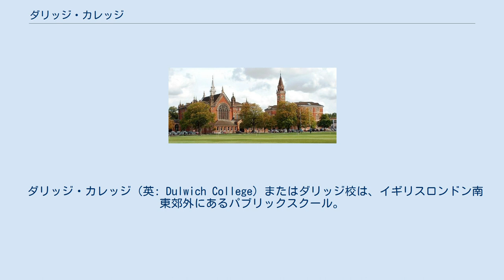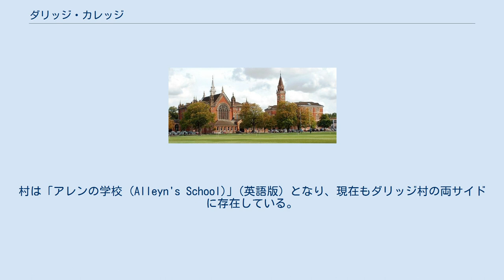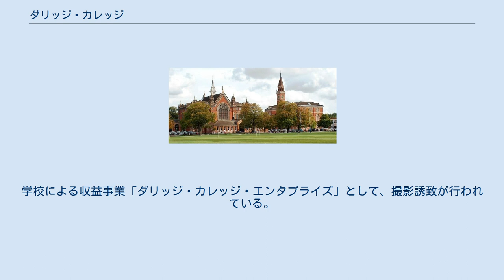ダリッジ・カレッジ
ダリッジ・カレッジの最も古い校舎。
 ダリッジ・カレッジ（英: Dulwich College）またはダリッジ校は、イギリスロンドン南東郊外にあるパブリックスクール。
 エリザベス1世期に成功した俳優、エドワード・アレンが1619年に創立した男子校で、当初は12人の貧しい生徒を教育するという事業であった。
現在のところ1450人の生徒が在籍しており、イギリス最大のパブリックスクールとなっている。
 非常に成功した俳優であり、ダリッジに広大な土地を所有していたエドワード・アレンは、慈善と教育のための施設を設立することを決断した。
当初は12人の貧しい生徒を教育することを目的としたものであり、1619年6月21日に設立された。
教師は必ず未婚でなければならず、アレンと血のつながりがあることと規定されていた。
 1869年、ダリッジ・カレッジの新校舎が建設された。
新しい校舎はパラディオ様式とゴジック様式の赤煉瓦とテラコッタを用いて、チャールズ・バリーの息子によって建設された。
同時に新しい校長のカーバーによって学校改革が行われ、校長はアレンの血を継ぐ者、または側近者ではなくなった。
また学校はAクラスは新しい場所、Bクラスは村に残るという形で2つに分けられた。
村は「アレンの学校 (Alleyn's School)」(英語版) となり、現在もダリッジ村の両サイドに存在している。
 第二次世界大戦中、ダリッジ・カレッジはスノーディアのベトウス・ア・コーエドに疎開した。
記念樹が植えられ、現在も村に残っている。
 私立学校として運用資金を調達していたが、20世紀中頃には相当額の公費が投入されるようになっていた。
受入児童数に応じた補助が学校に支払われる「補助学籍制度」から資金を得ていたが、この制度は1997年に廃止された。
 アレン学校とジェームズ・アレン女学校は同じ財団に所属しており、またプーケット、上海、北京にも学校を設立している。
全てのフランチャイズ校はロンドン校にならって赤レンガで作られていたが、いくぶんモダンな建築も取り入れている。
近年、プーケット校はカリキュラムに関して意見が合わず、フランチャイズ契約を解除した。
現在は「プーケット・ブリテン国際学院」として知られている。
 2000年には、甲南高等学校と姉妹提携をした。
 1871年にカミーユ・ピサロがカレッジの絵を描いている。
 ロンドンに近く、のどかな田舎に建つ印象的な建築物であるため、ドキュメンタリー、ドラマ、テレビCM、映画、写真の被写体として人気がある。
学校による収益事業「ダリッジ・カレッジ・エンタプライズ」として、撮影誘致が行われている。
映画『トゥームレイダー』や『キューティ・ブロンド』のセットとしても使われた。